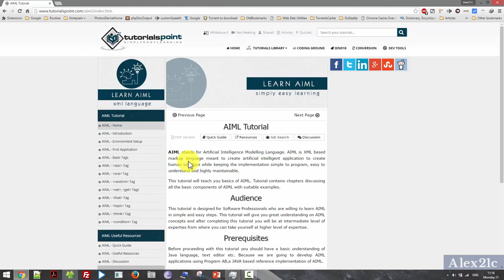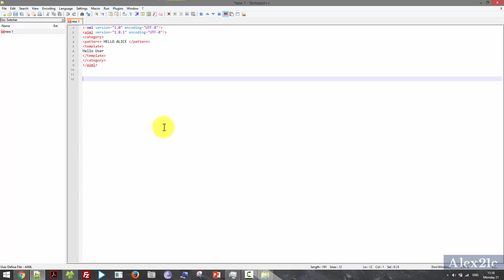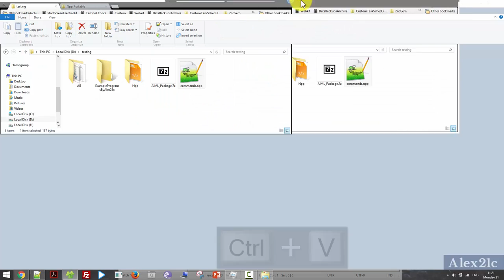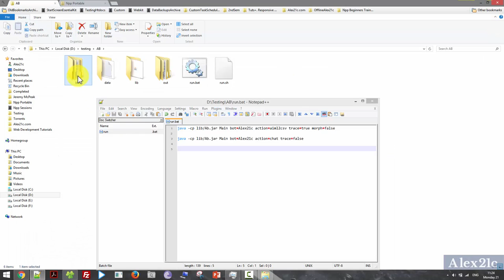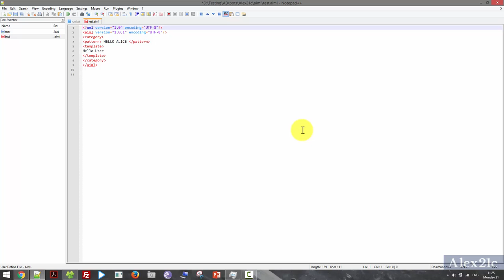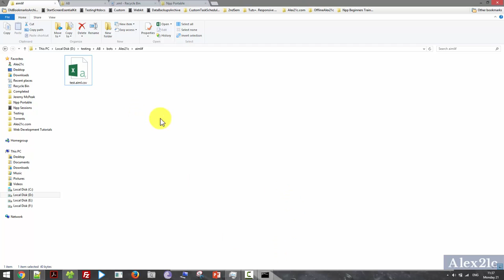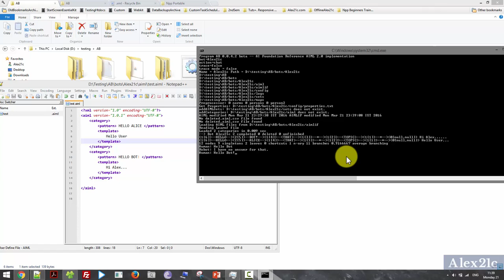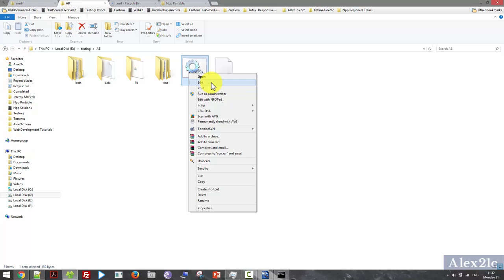aimlProgram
Quite personal Stuff regarding Setting up AIML( Artificial Intelligence Markup Language) Evironment and executing the sample program.